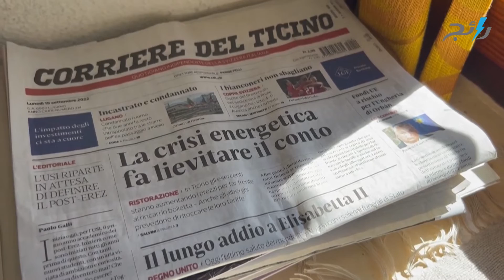توفير الطاقة أسلوب حياة في وادٍ سويسري